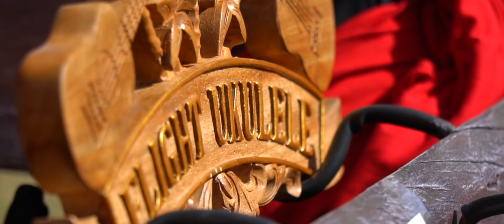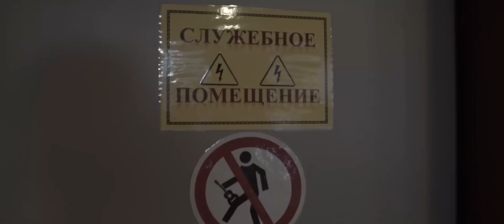Музторг блог 1-я серия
Смотрите в 1-й серии:

- кому по вечерам звонит лидер группы "Порнофильмы" Володя Котляров;
- как прошло party на "Дикой мяте";
- что общего между уроками русского языка и импровизацией на ударных.